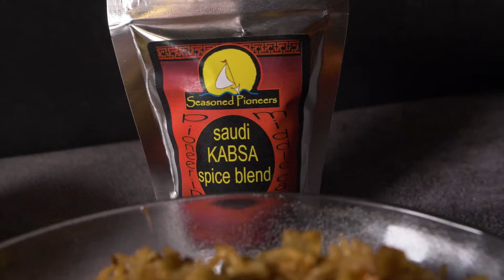Chicken Kabsa with rice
Looking to try Middle Eastern cooking or spice mixes? Why not start with simple recipe for Saudi Chicken Kabsa!